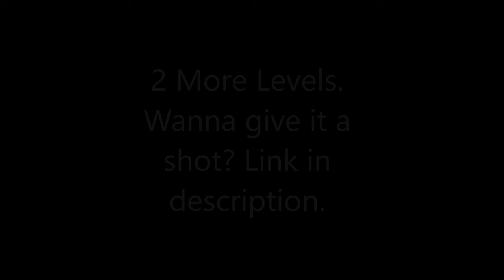FrictionBall, 7 Years Later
My first ever game, Friction Ball was published seven years ago and was left forgotten. In the time it's built up an unimaginable 13k plays and is still a very proud moment for me. It's noted from all my friends from being ridiculously hard, especially the last level. If you want to give it a shot, you can find it here: